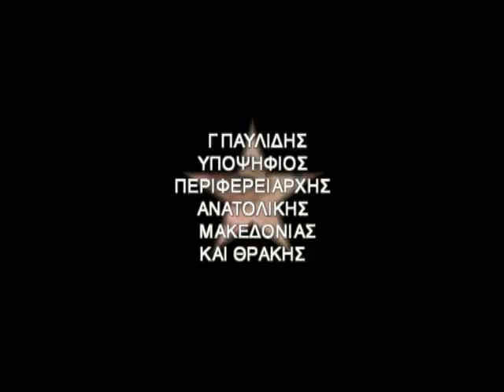APO THN XIO